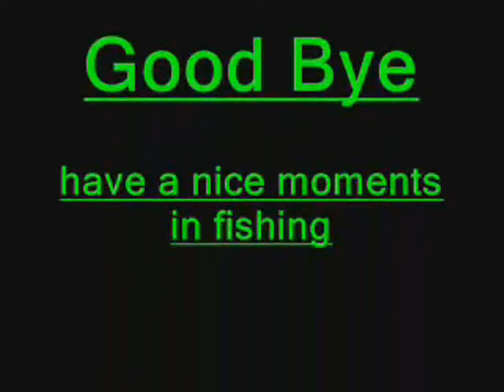karachi univercity fishing mafia